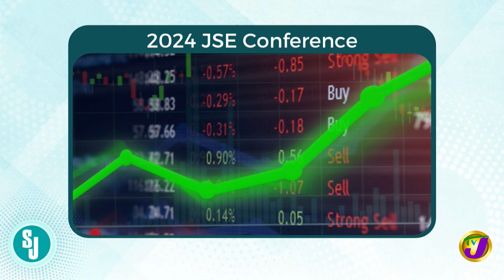Lady Umpire Jacqueline Williams Making History in Cricket | TVJ Smile Jamaica